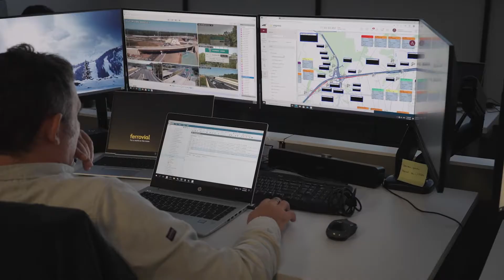How Do We Manage Toll Roads? | Ferrovial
We have been driving progress by designing, building, and operating safe efficient highways. Our Managed Lanes, a free flow toll system, has become a model for express lanes projects in the US. These innovative highways are increasing capacity by optimizing traffic flow through real-time pricing.

In this video we share how our expertise in solving complex mobility challenges has improved lives of millions by creating economic opportunities and fostering social wellbeing.